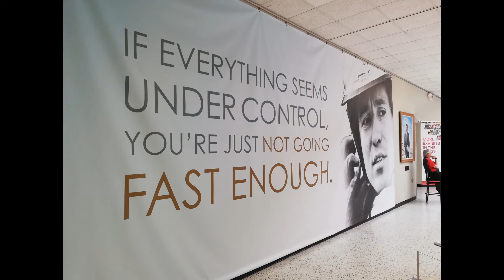The Reckless Road Trip Final Leg. California dreaming.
In the final part of the Reckless Road Trip Alan and Dave make it to California and even go riding with another Pike's Peak racer!